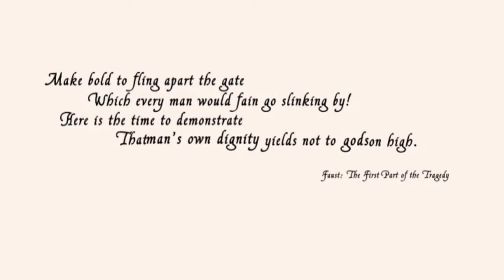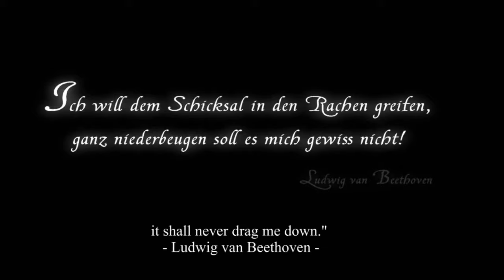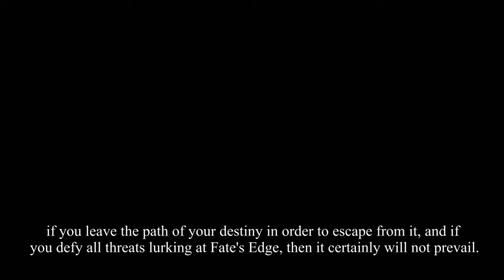Nehrim - completionist playthrough #1 (Shadown song mine)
00:00 main menu music
03:00 intro
05:30 Shadow song mine ("tutorial" dungeon, "Shadow and Light quest" start)
1:03:25 Merzul's speech at the end of the dungeon
1:08:50 CHAPTER 1 - ROAD TO POWER (end of tutorial dungeon, "Journey to the Abbey" quest start)
1:13:45 Nehrim ("Under Siege" quest start)
1:25:20 Shadow song mine, lower entrance ("Work in the mine" quest start)
1:31:50 Shadow song mine, lower entrance ("Work in the mine" quest completed, "Karick's helm problem" quest start)
1:40:30 Shadow song mine, lower entrance ("Karick's helm problem" quest completed)
1:43:50 Shadow song mine, upper entrance ("Under Siege" quest)
2:03:20 Nehrim ("Under Siege" quest concluded)